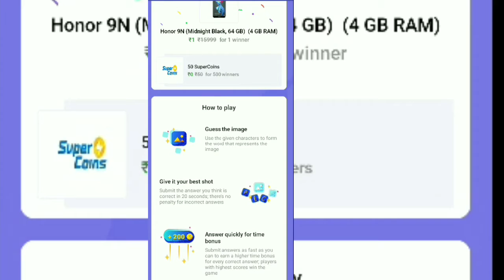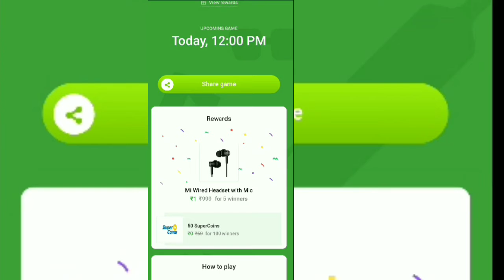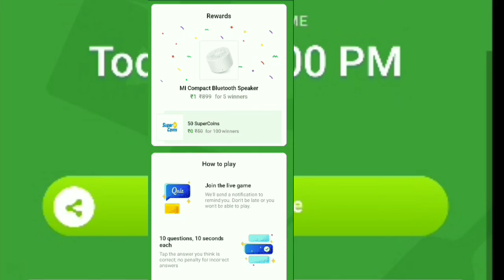𝐅𝐥𝐢𝐩𝐤𝐚𝐫𝐭 𝐆𝐚𝐦𝐞 𝐙𝐨𝐧𝐞 || 𝐖𝐢𝐧 𝐇𝐨𝐧𝐨𝐫 𝟗 𝐦𝐨𝐛𝐢𝐥𝐞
Play game and win more gift